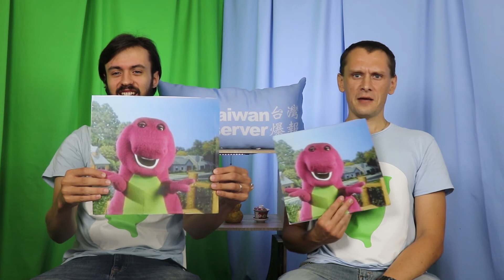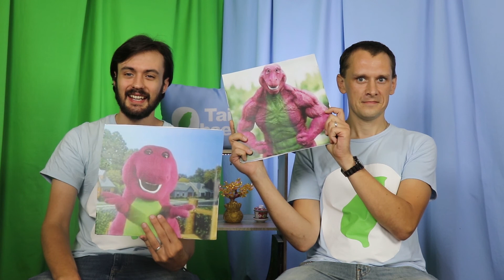Athletic or Pathetic?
Are these headlines athletic or pathetic?